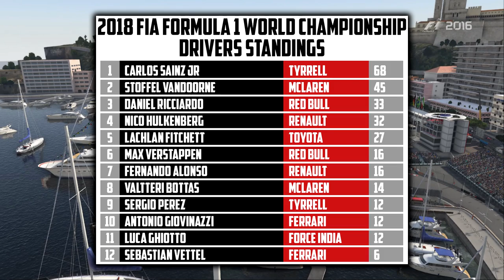F1 2016 TOYOTA CAREER #3: MONACO MAGIC! | Fitcho Career S2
F1 2016 Toyota Career Mode | Fitcho Career Season 2

F1 2016 Fitcho Career is a Career Mode documenting the career of Lachlan Fitchett, through his eyes. This is Season 2, his first year in Formula 1. This is episode 3, The Monaco Grand Prix!

This series is a weekly series, new episodes out every Sunday at 7pm GMT+10

Calendar:
1. Australian GP
2. Bahrain GP
3. Monaco GP
4. Canadian GP
5. Azerbaijan GP
6. Austrian GP
7. British GP
8. German GP
9. Belgian GP
10. Italian GP
11. United States GP
12. Japanese GP
13. Brazilian GP

Mods:
Tyrrell - Made by me (I may upload it to race department later)
McLaren - Made by me (I may upload it to race department later)
Renault - Made by me (I may upload it to race department later)
Performance mods by me.

FAQs:
Favourite Team? McLaren
Favourite Driver? Stoffel Vandoorne, Daniel Ricciardo, Carlos Sainz Jr, Antonio Giovinazzi & Louis Deletraz
Wheel? Thrustmaster TX w/ F1 add-on & T3PA Pedals
Assists? None
Difficulty? Ultimate AI (Hardest Difficulty)
Capture Card? Elgato HD60
And yes, I've got an accent, I'm Australian